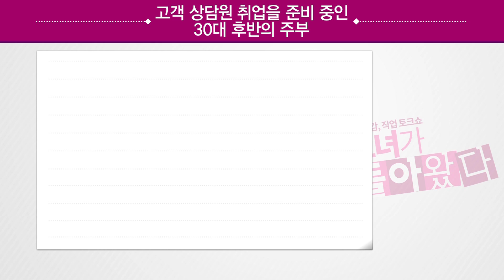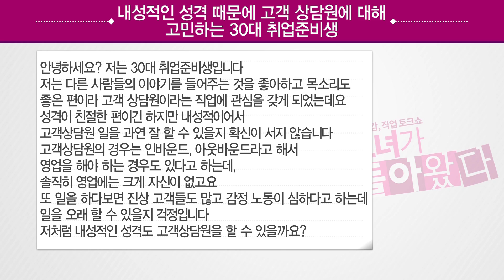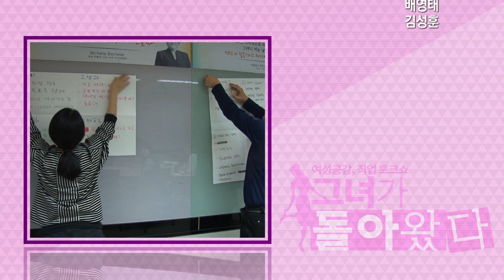[그녀가 돌아왔다 161206] 고객상담원 2부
[그녀가 돌아왔다 161206]
고객상담원 2부